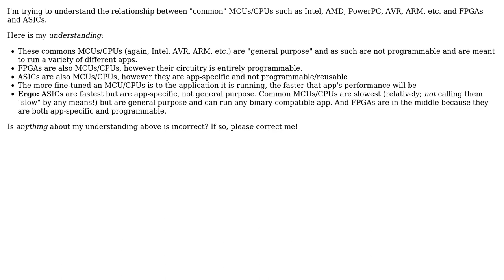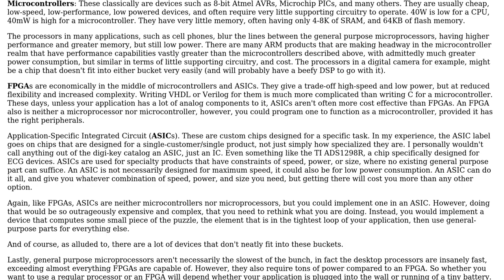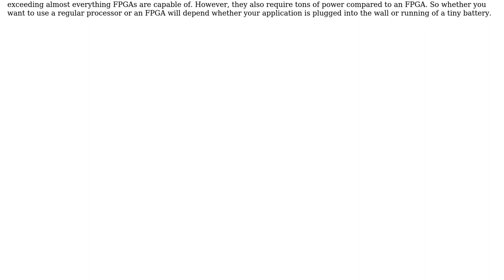Software Engineering: Relationship of common MCUs/CPUs to FPGA and ASIC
With thanks & praise to God, and with thanks to the many people who have made this project possible! You are responsible for your own actions.